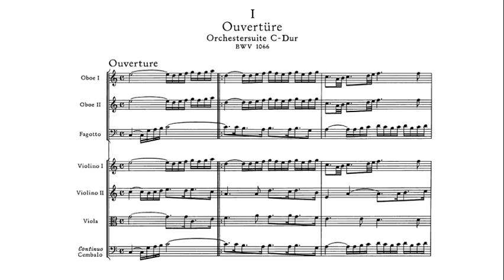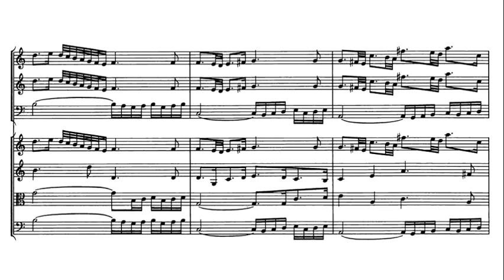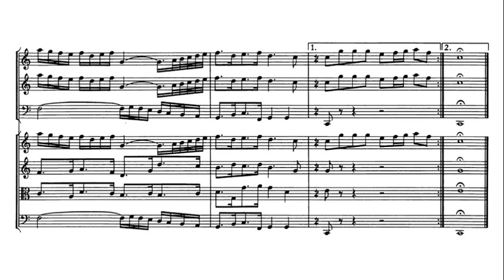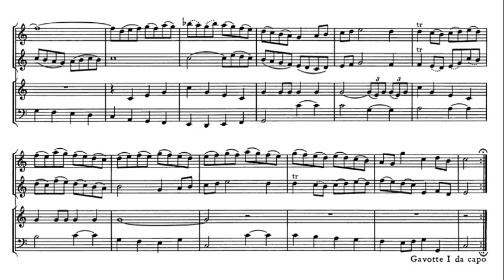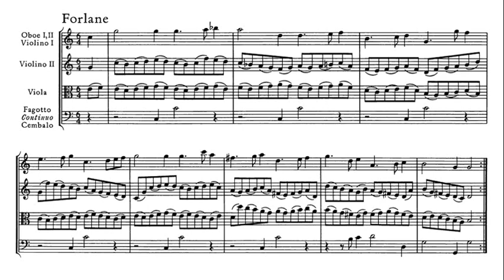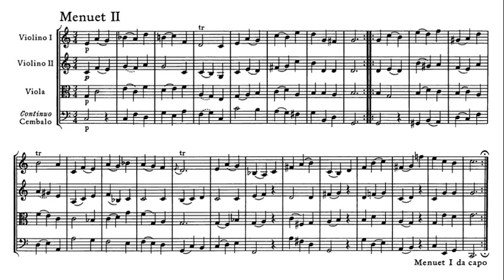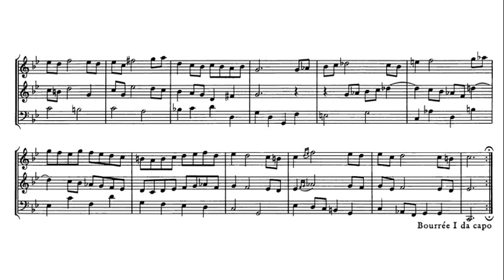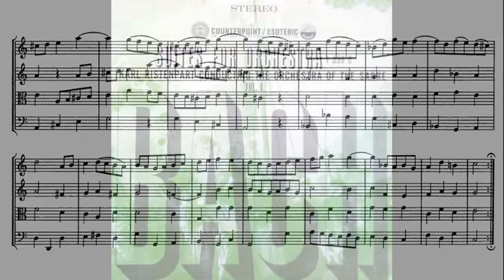JS Bach: Orchestral Suite No. 1 in C major, BWV 1066 - Karl Ristenpart, 1962 - Counterpoint 5603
Ouverture (0:00)
Courante (6:29)
Gavotte I/II (8:27)
Forlane (11:29)
Menuet I/II (12:59)
Bourrée I/II (16:28)
Passepied I/II (19:15)
LP images (22:19)

Karl Ristenpart (January 26, 1900 – December 24, 1967) was a German conductor. Born in Kiel, Germany, he studied at the Stern Conservatory in Berlin and in Vienna. He was heavily involved in creating three orchestras in his lifetime, most notably the Chamber Orchestra of the Saar. With this group he created one of the earliest recorded collections of Bach's orchestral music.